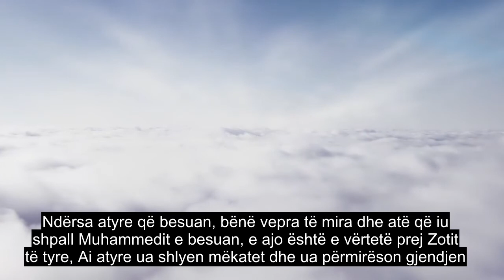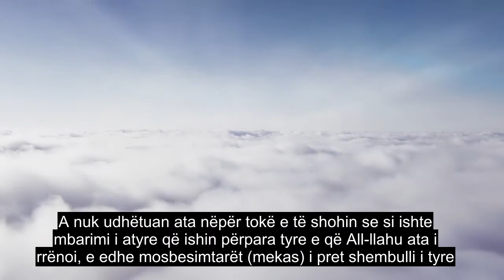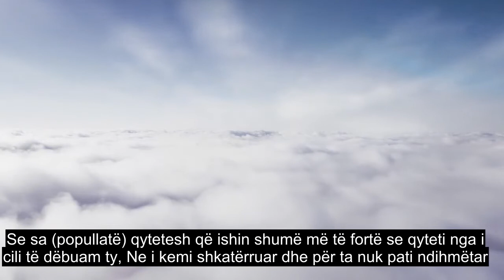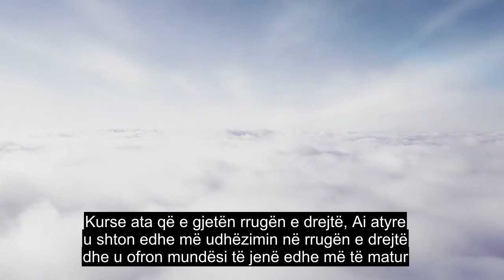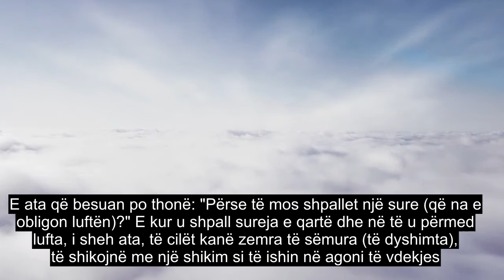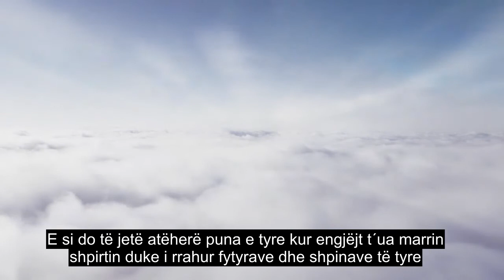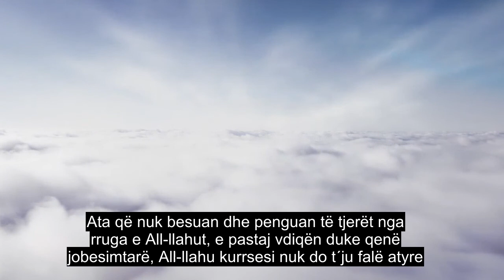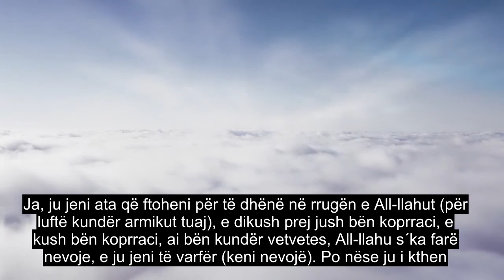Kapitulli 47 Muhamed, Recitim I Bukur I Kuranit, Titra Mbi 90 Gjuhë